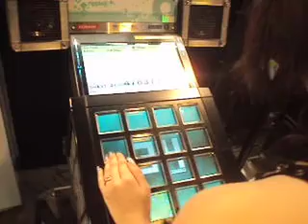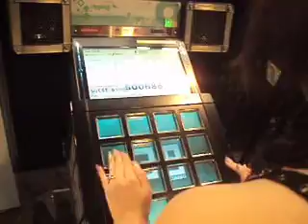Follow Fuji Vlog 65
Day 65 in Japan--NO CLASS! :) Trip to Yokohama w/ a friend, sushi dinner, round 1, shaved ice cream and the hub :)